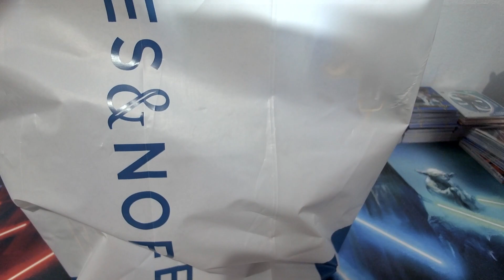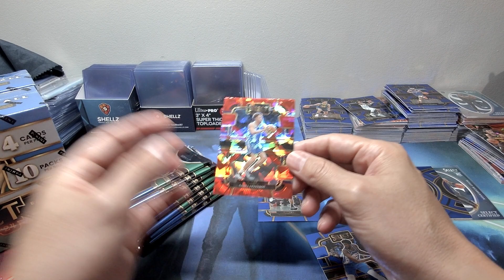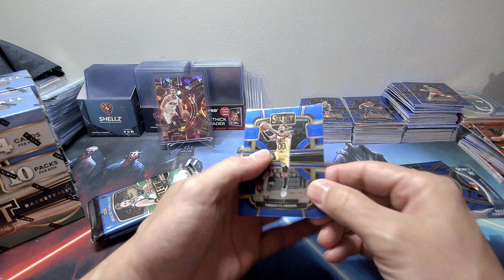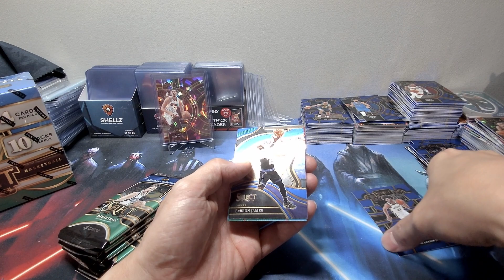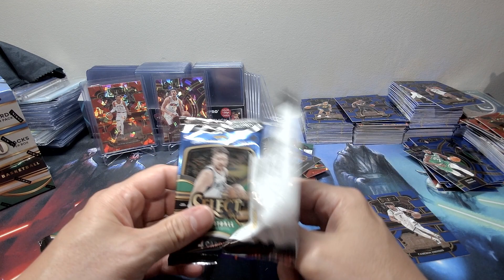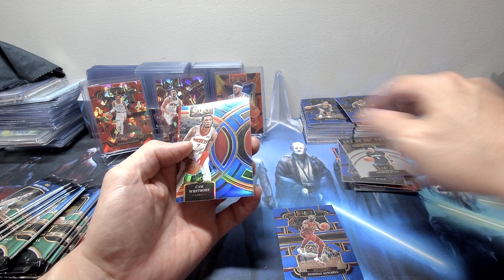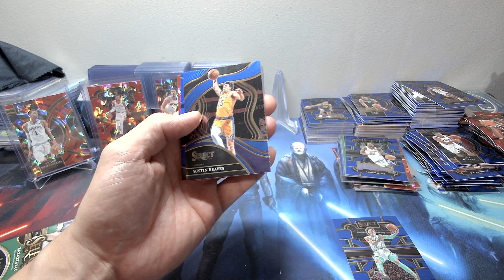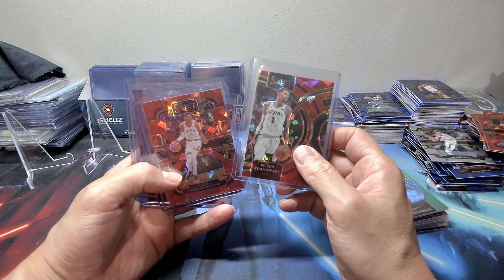|| Ripping three more 2023-2024 Select Basketball Megas || Bringing the HEAT!!! ||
This is just my opinion, but the but this may be the product of the year.  Huge ceiling with a nice floor.  You can not ask for anything more.